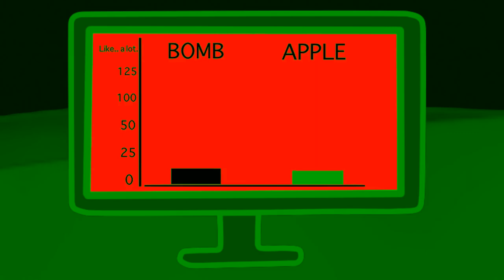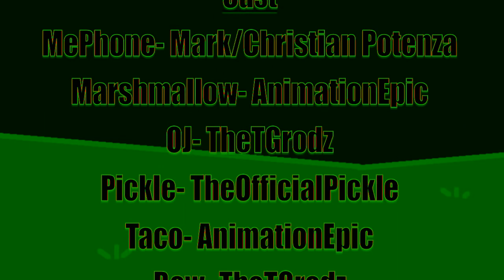“Crappy Anniversary” – Inanimate Insanity [Ep. 12] in ChristmasFlangedSawChorded